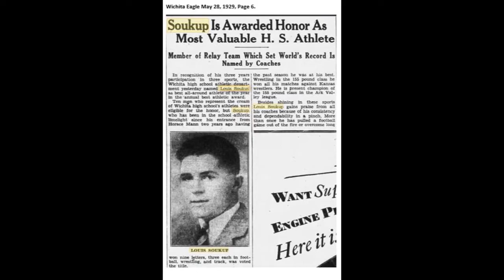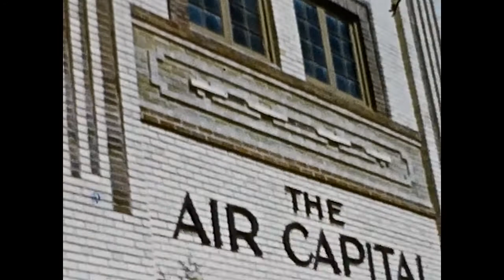Louis Soukup, one of Wichita's Aviators in 1939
A film by Carl Johnson of his aviator friend Louis Soukup.  The aviation action starts at the 2:45 minute mark, after a visit to the Johnsons' home in Wichita's Crown Heights neighborhood.  Rare views of the Wichita Municipal Airport, now the Kansas Aviation museum.